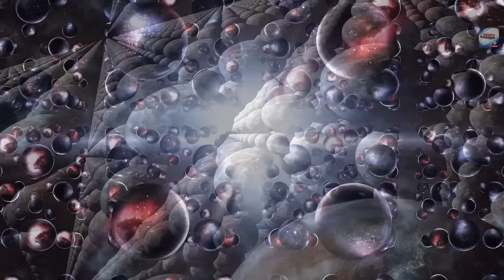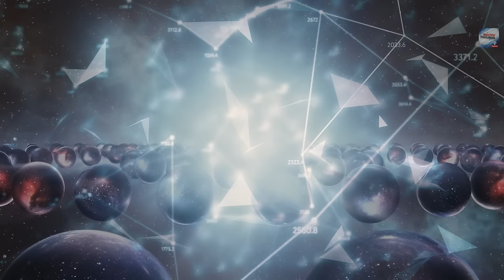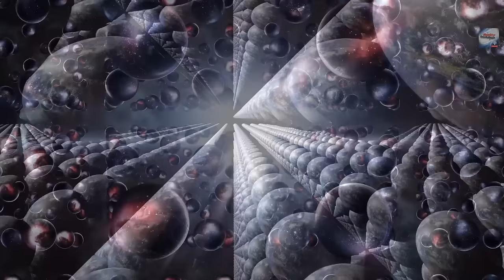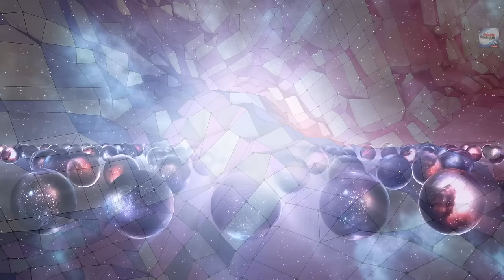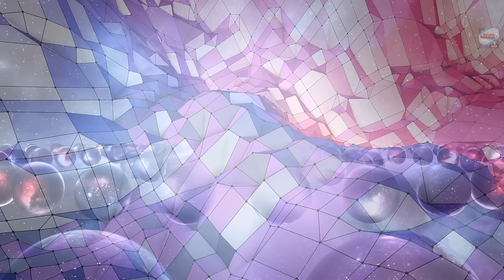Guided Meditation Merging With Your Higher Self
Meditation starts at 5:20 The intention of this meditation is to merge with your higher self.

For a better understanding of the law of one read this description of the law of one by RA in the Ra Material

70.8 Questioner: What I am trying to understand here is more about the Higher Self and its relationship with the mind/body/spirit complex. Does the Higher Self have a sixth-density mind/body/spirit complex that is a separate unit from the mind/body/spirit complex that is, in this case, displaced to negative time/space?

Ra: I am Ra. This is correct. The Higher Self is the entity of mid-sixth-density which, turning back, offers this service to its self.

Questioner: I think I have an erroneous concept of the mind/body/spirit complex that, for instance, I represent here in this density and my Higher Self. This probably comes from my concept of space and time. I am going to try to unscramble this. The way I see it right now is that I am existing in two different locations, here and in mid-sixth-density, simultaneously. Is this correct?

Ra: I am Ra. You are existing at all levels simultaneously. It is specifically correct that your Higher Self is you in mid-sixth-density and, in your way of measuring what you know of as time, your Higher Self is your self in your future.

Questioner: Am I correct in assuming that all of the mind/body/spirit complexes that exist below levels of mid-sixth-density have a Higher Self at the level of mid-sixth-density? Is this correct?

Ra: I am Ra. This is correct.

Questioner: Would an analogy for this situation be that an individual’s Higher Self is manipulating, to some extent shall I say, the mind/body/spirit complex that is its analog to move it through the lower densities for the purposes of gaining experience and finally transferring that experience or amalgamating it in mid-sixth-density with the Higher Self?

Ra: I am Ra. This is incorrect. The Higher Self does not manipulate its past selves. It protects when possible and guides when asked, but the force of free will is paramount. The seeming contradictions of determinism and free will melt when it is accepted that there is such a thing as true simultaneity. The Higher Self is the end result of all the development experienced by the mind/body/spirit complex to that point.

70.12 Questioner: Then what we are looking at is a long path of experience through the densities up to mid-sixth-density which is a function totally of free will and results in the awareness of the Higher Self in mid-sixth-density, but since time is illusory and there is a, shall I say, unification of time and space or an eradication of what we think of as time, then, all of this experience that results in the Higher Self, the cause of evolution through the densities, is existing while the evolution takes place. It is all simultaneous. Is this correct?

Ra: I am Ra. We refrain from speaking of correctness due to our understanding of the immense difficulty of absorbing the concepts of metaphysical existence. In time/space, which is precisely as much of your self as is space/time, all times are simultaneous just as, in your geography, your cities and villages are all functioning, bustling, and alive with entities going about their business at once. So it is in time/space with the self.

Welcome to the reality revolution

light traveler
inner worlds
star wanderers
the shift
111hz 222hz low frequency meditation music ambient chill and focus
celestial voices 372hz
777hz deep relaxation
111hz holy frequency
528hz sound medicine
replenish the whole self